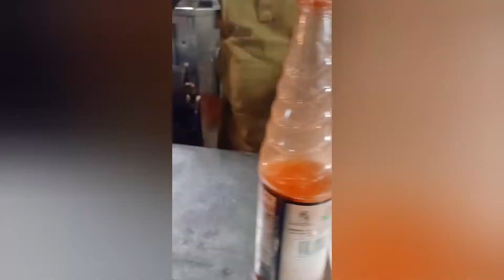One Of The Best Anda Shami Burger in Lahore 😍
One of the Best Anday wala Burger  in Lahore in very Reasonable price 😍 please watch video till End and If you like our video than please subscribe to our channel do like share and give your feedbacks in comment it would be highly appreciated Thankyou.